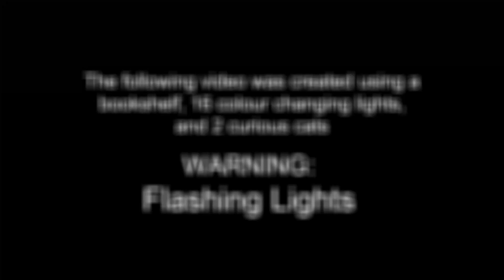Cats in squares Slowed + Reverbed